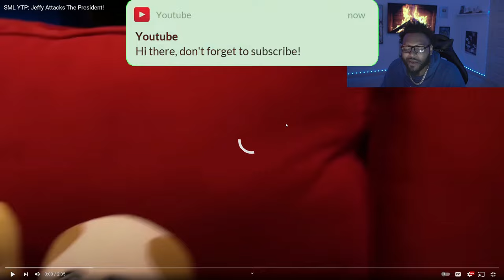Glider: SML Jeffy Attacks The President! *REACTION*